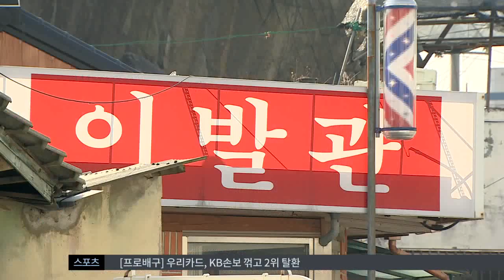[대구MBC뉴스] 주민 손으로 '도시재생'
내용: 주민 손으로 '도시재생' - 엄지원 기자 (안동M)